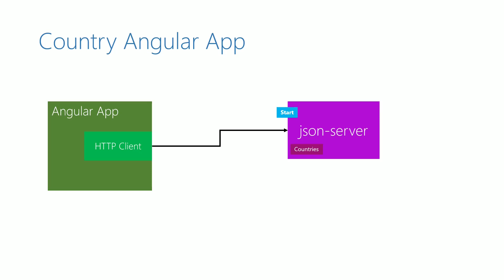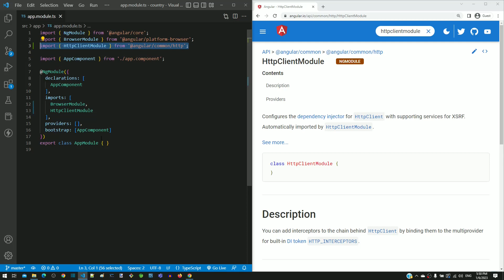#16.9 - Import HttpClientModule - HTTP Client - Angular Series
In this video, we will import the HttpClientModule into the angular application.